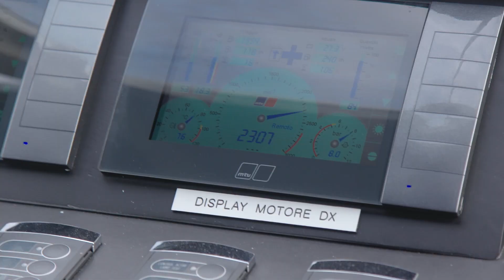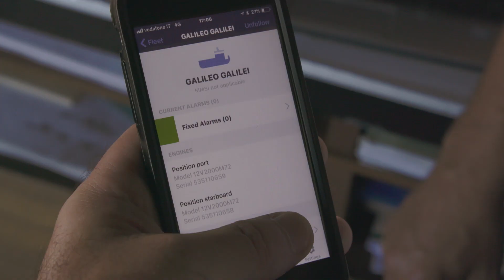Smart mtu Ferry Engines that help at Navigazione Laghi to keep Passengers Safe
Italian company Navigazione Laghi has an impressive total of 100 mtu engines in service on its 88 vessels, including some spare units. They recently started equipping the first hydrofoils with mtu data loggers, an innovation of mtu digital solutions.

As this video highlights, the company's ferry propulsion has become safer and more reliable thanks to these data loggers, which allow vessel location and engine operating data to be monitored on mobile phones via the mtu Go! Act app and associated software.